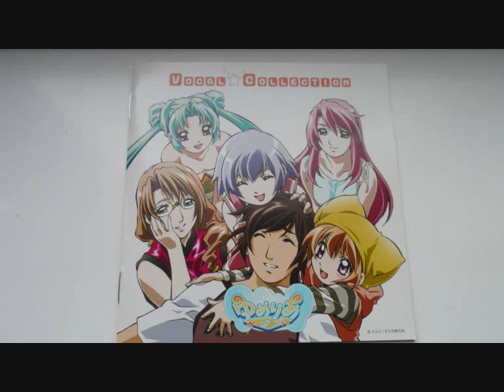【Yumeria Vocal Collection】- Precious Treasure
This is the Vocal Soundtrack from the anime Yumeria.

Title: Precious Treasure
Album: Yumeria Vocal Collection
Artist: 浅野真澄